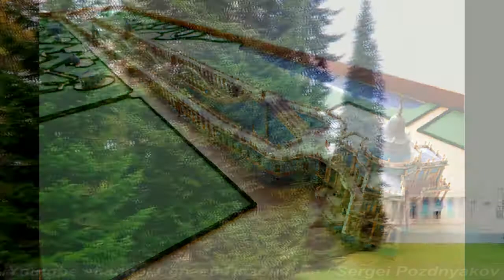Вот где родились "Русские горки"-аттракцион. Павильон Катальной горки. Ораниенбаум. Санкт-Петербург.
Скромный, но единственный подлинный из всех дворцово-парковых ансамблей в окрестностях Санкт-Петербурга, Ораниенбаумский дворцово-парковый ансамбль - единственный не был разорён во время Великой Отечественной войны, благодаря мужеству защитников "Ораниенбаумского плацдарма" и моряков Балтийского флота. На территорию, которую прикрывала корабельная артиллерия кораблей из Кронштадта - не ступил фашистский сапог. А инженерное сооружение 18 века - деревянная Катальная горка, от которой до нашего времени сохранился лишь каменный красивейший Павильон (с искусственными "мраморными" полами 18 века), дала путёвку в жизнь множеству аттракционов под названием "Русские горки", которые почему то у нас называют "американскими горками".